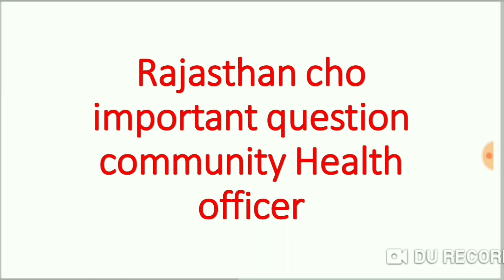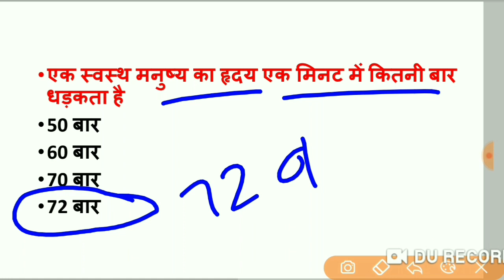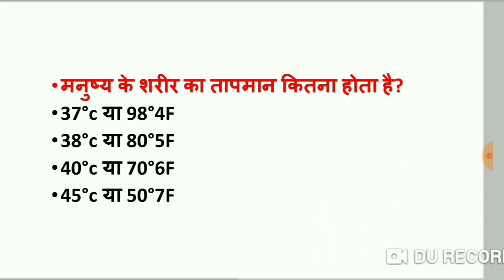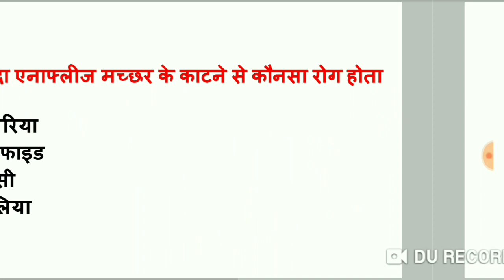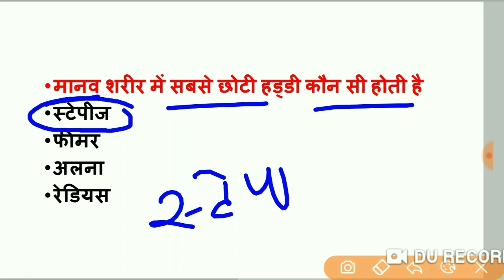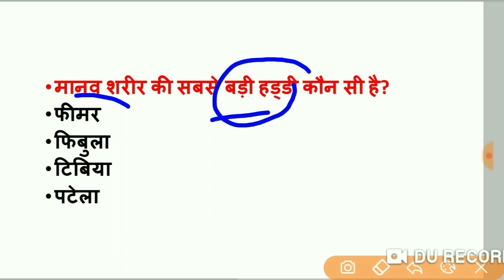Rajasthan cho general awareness important question//community health officer//upcho//mpcho//cho mcq